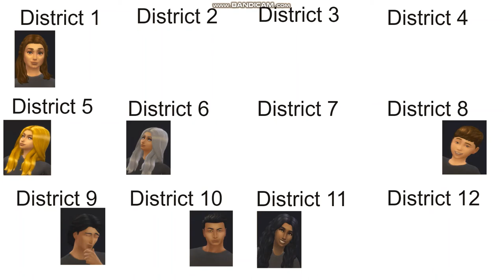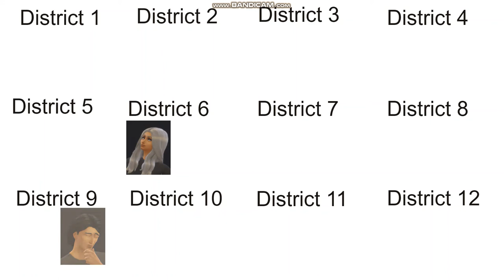17th Hunger Games Death Order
Death order for BrainJak's 17th Hunger Games on Tengaged

District 1: Anastasia Diamond/ Gavin Gunn
District 2: Corona Virus/ Valor Argyros
District 3: Lillith Canossa/ Nix Rezzal
District 4: Allie G/ Ethan Miller
District 5: Amelia Meera/ Alfred Cathy
District 6: Alaska Lines/ Ben Oto
District 7: Baylor Rhile/ Scoke Pinewood
District 8: Amber Lee/ Matthew Renali
District 9: Juniper Atokin/ Assiros Einkorn
District 10: Kendal Quillion/ Lamb Everhorn
District 11: Willow Avery/ Emmett Jones
District 12: Yasmin Sanchez/ Sage Hyacinth